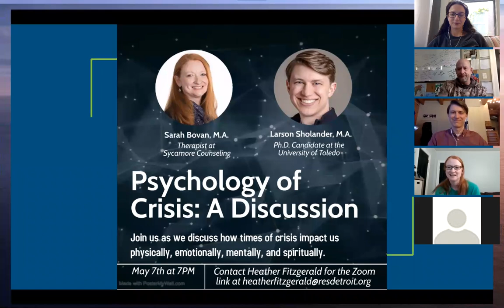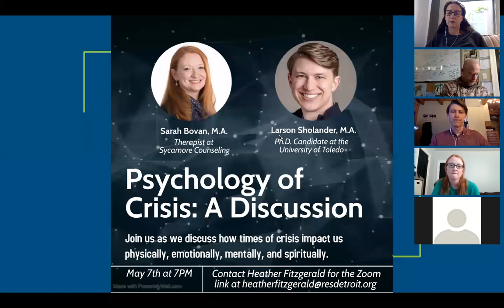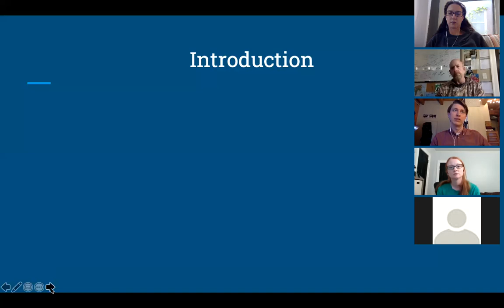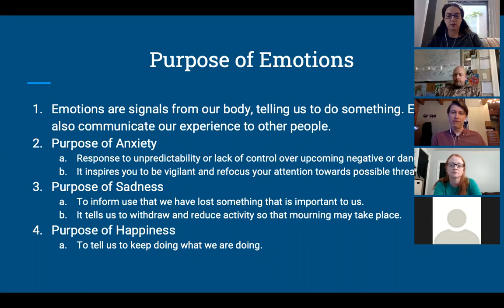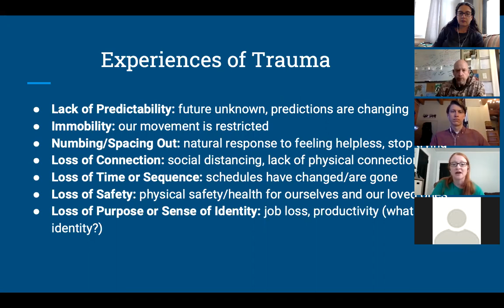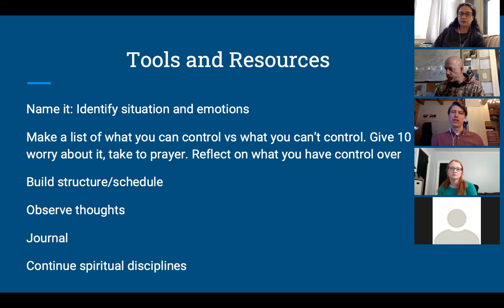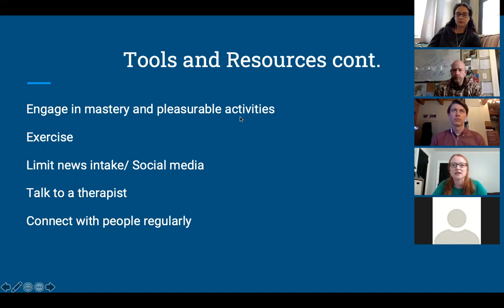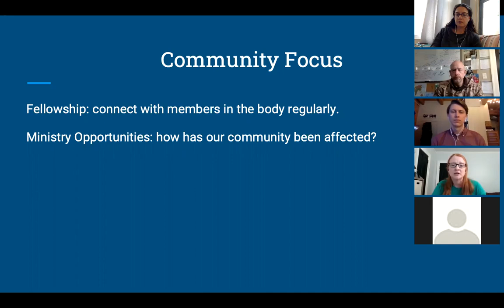Psychology of Crisis Discussion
Discussion on how times of crisis impact us physically, mentally, emotionally and spiritually. Led by Sarah Bovan and Larson Sholander. Based on the webinar by Dr. Henry Cloud on the Psychology of Crisis (link below).